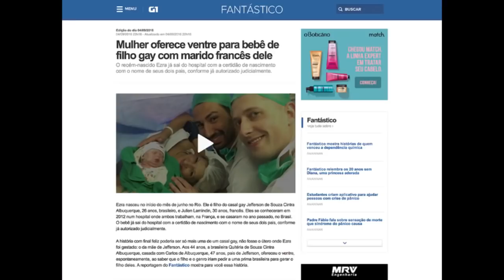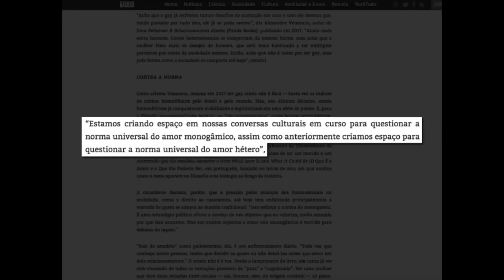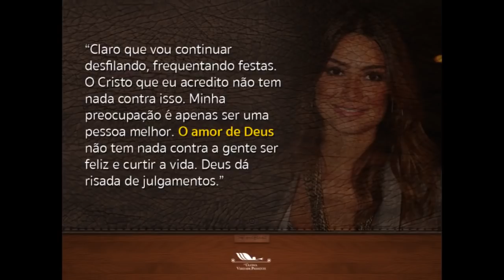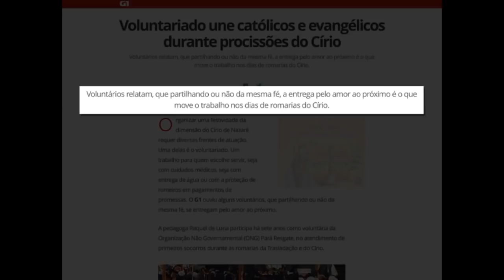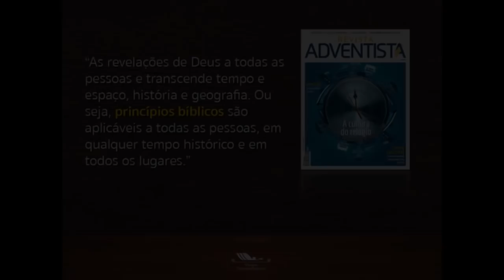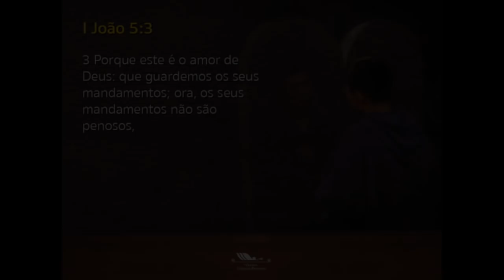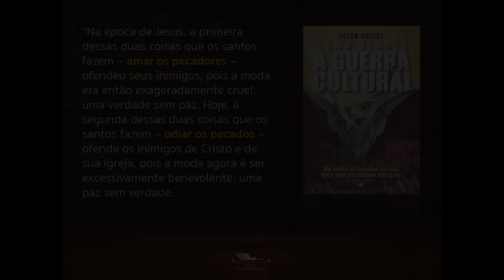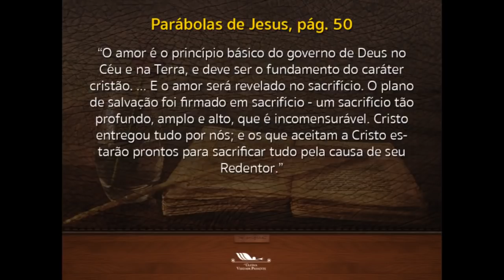O Amor Bíblico e o Politicamente Correto